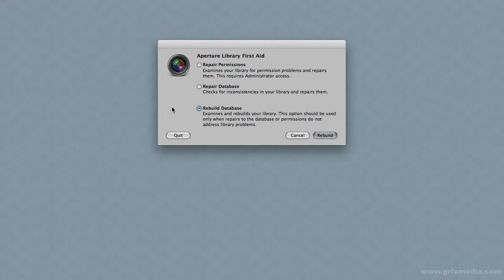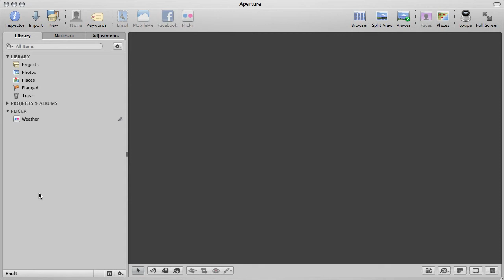Apple Aperture 3 - Don't Panic! - First aid panel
Having problems with Aperture 3 libraries? Try the first aid panel and let it try and solve the situation for you.